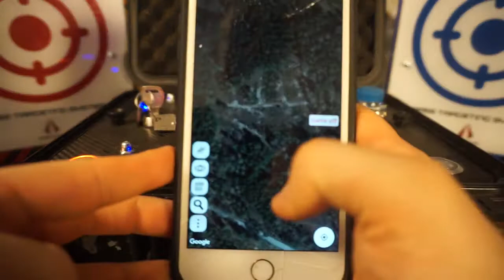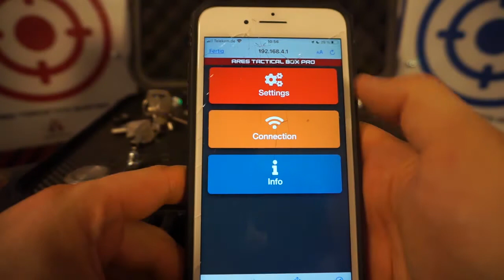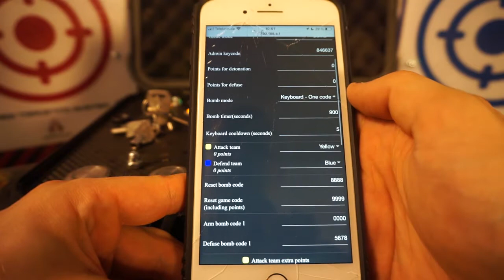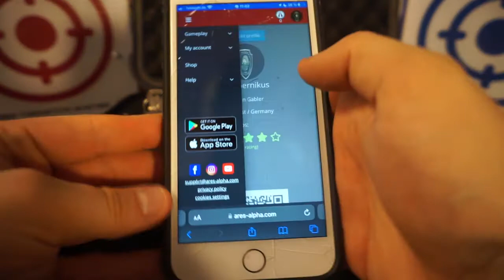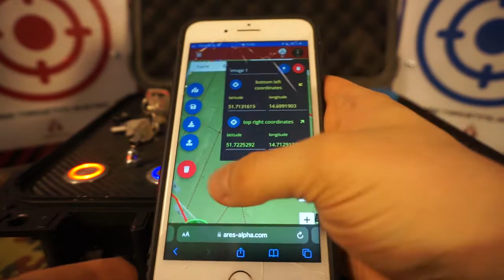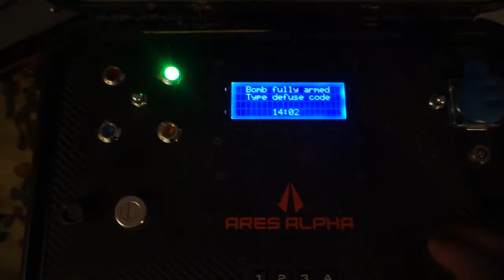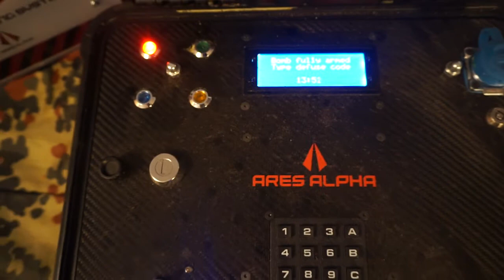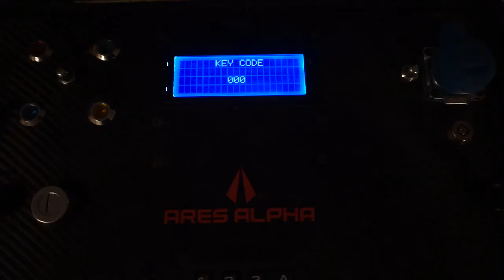Ares Alpha ATB Pro Quick Tutorial (Deutsch)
Hier ein schnelles Tutorial zur Ares Tactical Box (ATB).

Kennt ihr dieses "Paintball"? Das ist doch das wo man sich in weißen Maler Anzügen mit Farbe bewirft, oder?
Falls es das ist woran ihr dabei denkt, dann wart ihr noch nie mit uns unterwegs! Gamer freuen sich über 60 FPS, doch wir werden erst bei 300 richtig warm. Bei uns gibt's keine Hüpfburgen als Deckung und weichen Kunstrasenteppich. Bei uns gibt es, Wälder, Panzer, Züge, Fahrzeuge, Panzer, Drohnen, Flugzeuge, Panzer, Durchgeknallte, LARP und Vorallem eins: Jede Menge Spaß!
Also wenn ihr keine Lust mehr auf 0815 Sport habt, dann schaut vorbei! (Hatte ich schon die Panzer erwähnt?)